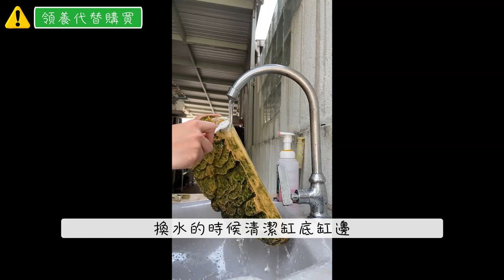水龜設備、飼養方法｜如何提供正確飼養環境！？怎樣把龜龜照顧得健健康康💪🏻？｜新手飼養龜教學｜巴西龜🐢·斑龜🐢🐢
今次分享一下養龜需要的基本設備和日常照顧方法，將由飼養箱配置、水質、陽光、餵食四方面講述，為龜龜提供舒適的環境，讓牠們健康快樂地生活吧！

01:01 (一) 飼養箱配置
03:46         - 水深要求
04:37         - 陸地要求
05:16 (二) 水質控制
06:55 (三) 陽光的重要性
07:25         - 曬背燈設置
07:55         - 曬太陽注意事項
08:35 (四) 餵食模式
08:45         - 餵食頻率
09:15         - 餵食量
10:11         - 糧食選擇

領養代替購買！牠們同樣可愛！請做個有責任的主人，給龜龜們一個安樂窩，勿棄養！放生=放死！

My channel mainly upload ASMR, VLOG, TRAVEL and TURTLES videos.

🎬出片時間：每星期至少1條片💪🏻
類型：👂🏻ASMR｜🙆🏼‍♂️Vlog｜🛩Travel｜🐢Turtles

3隻傻龜instagram: three_stupid_turtles 🐢🐢🐢

Hi, 我係Ankus.

🙆🏼‍♂️｜鍾意用影片紀錄生活。
🛩｜享受旅行，多數是獨行背包客。
👂🏻｜幾年前已經覺得ASMR好治癒。
🐢｜養了3隻水龜10年，拍片會比較多拍牠們，
希望更多人發現龜的可愛之處，
更多🐢🐢有安穩快樂的家。

👣留下足印，抓緊回憶，記住美好的事。